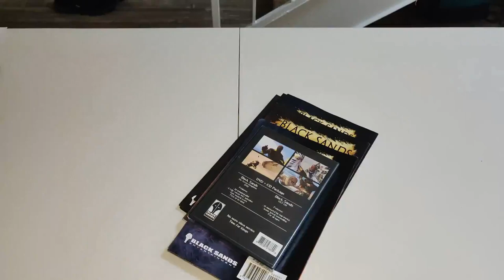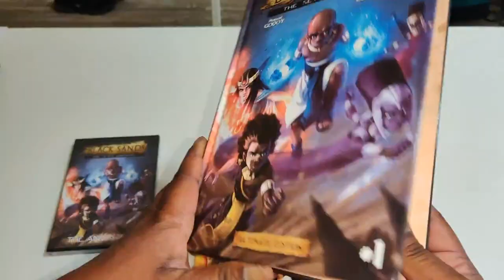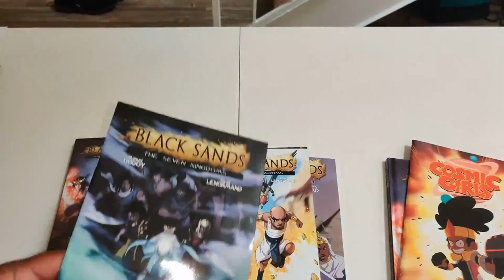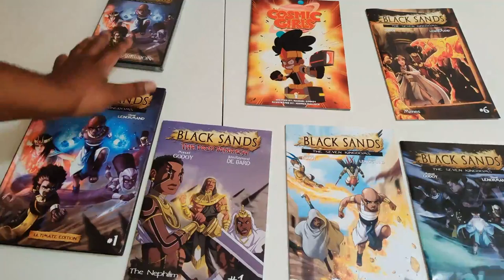Black Sands Package Deal Unboxing